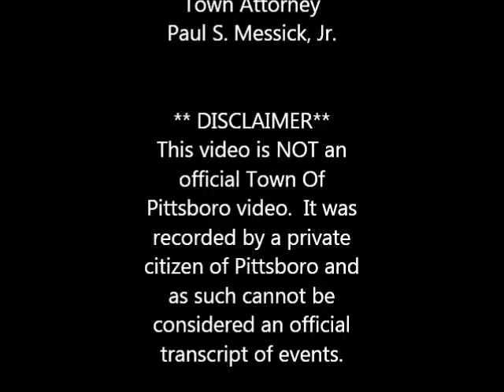Pittsboro NC Board Of Commissiioners Meeting Aug 24 2015 Part 1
This part includes the meeting opening, Pledge, Cictizen's Matters, and the scheduled public hearing.